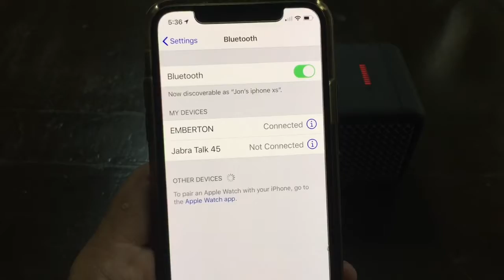Marshall bluetooth speaker